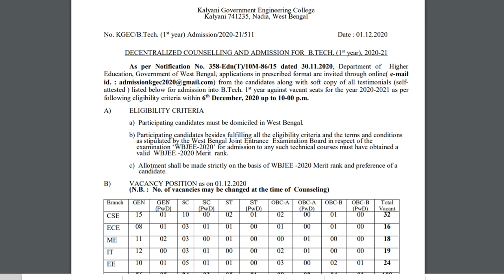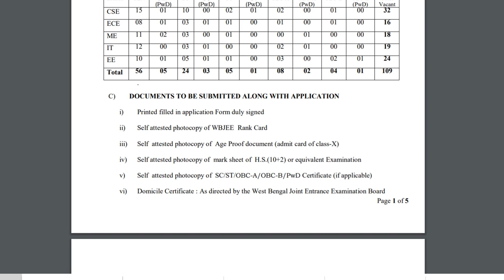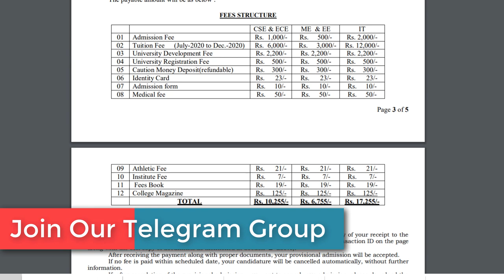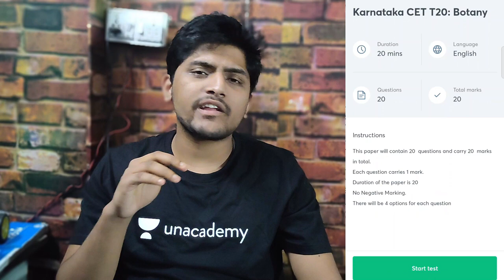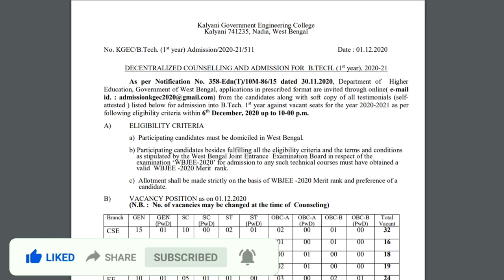Decentralized Counselling in Kalyani Government Engineering College | Spot Round Wbjee 2020 | Apply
Apply the decentralized counseling of kgec, West Bengal
Daily T20 - Free Practice Test for Karnataka CET!

.My accessories.
Laptop: Asus X512 -i5 8th gen
Mobile: Samsung M51
tripod: amazon basics tripod
mic used: Maono AU-100